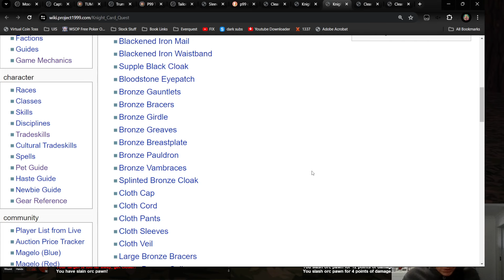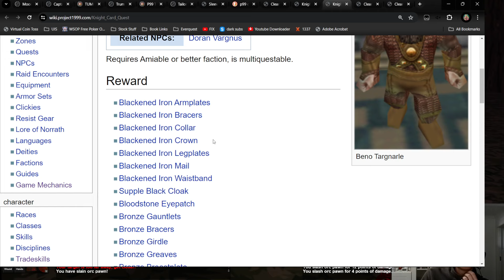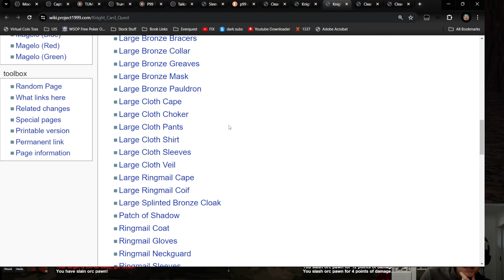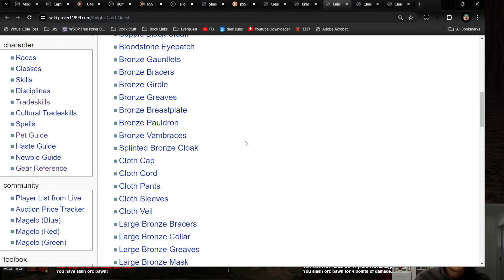SSFHC Quarm: Pallonius (PAL 8-9): 9. Bloodforge Hammer and Spells!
Hey guys,

We get a nice groove killin' orcs andthen killin' pixie tricksters while we wait for our health to regenerate, u ntil we finally make the run to Kaladim, turn in in our belts, and ding lvl 9, getting new spells!

From here we are going to try to farm some knight cards to get some nice armor from the dwarf in OOT!

-Pallonius

LINKS